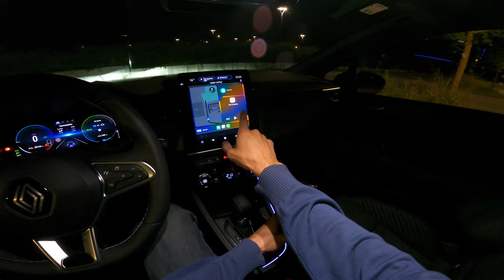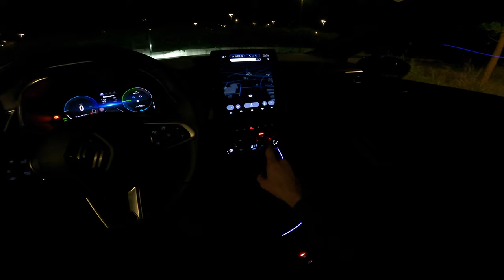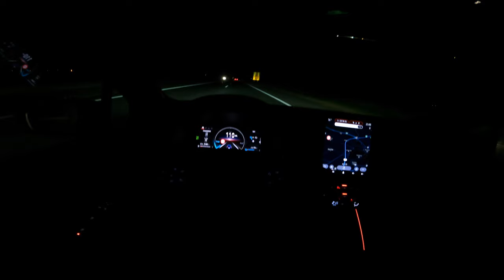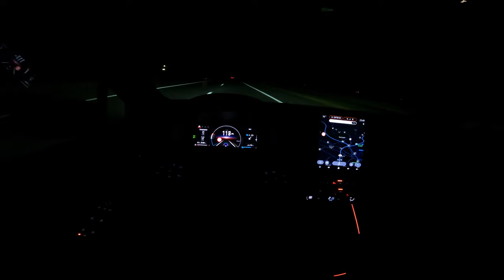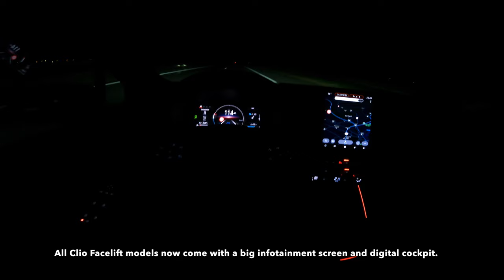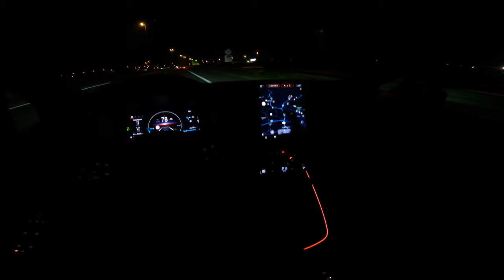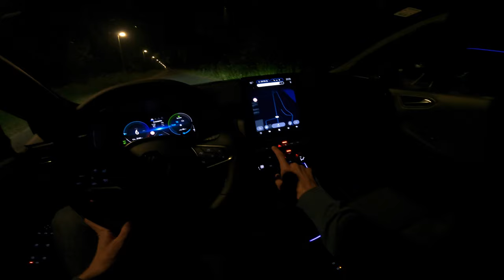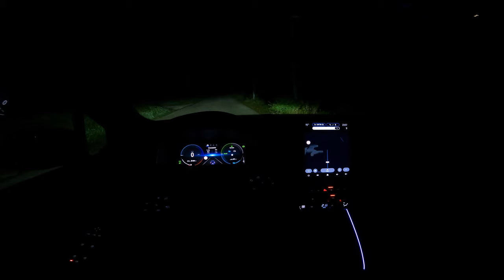Renault Clio 2024 - Night POV Review in 4K (E-Tech Hybrid 143 HP), 0-100, Consumption, LED lights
Test car: Renault Clio 2024 Esprit Alpine e-Tech 143 HP

Price: 28.190 €